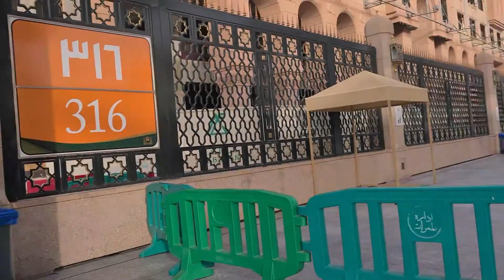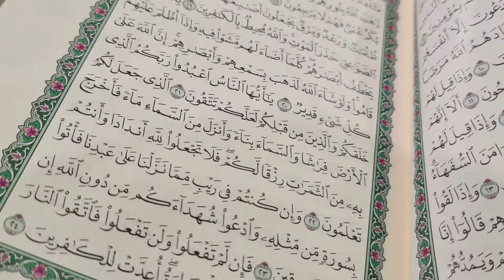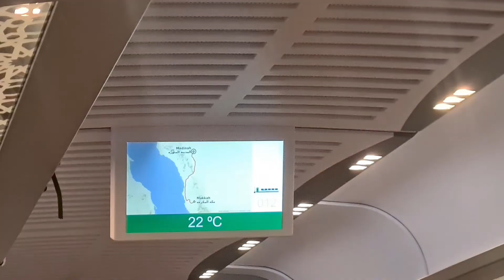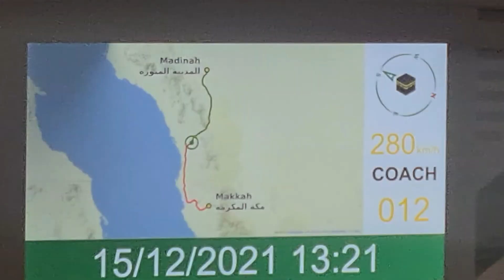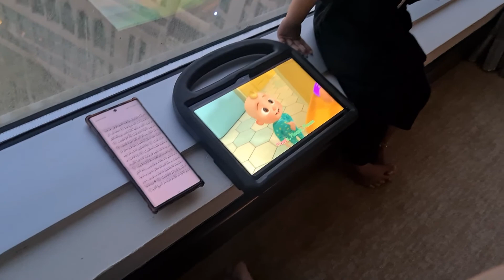Our 2nd Arrival in Saudi Post Covid. Umrah Dec 2021